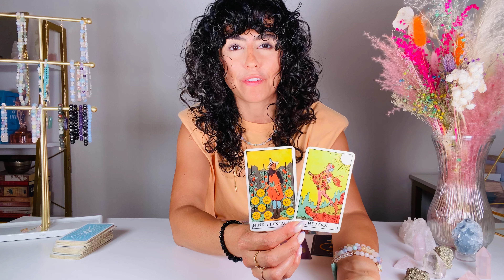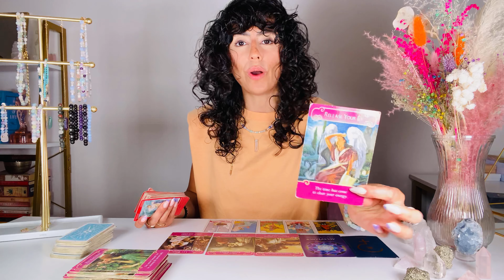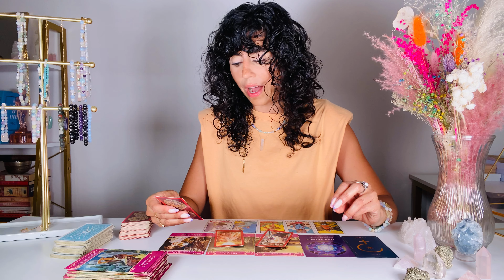CAPRICORN | WOW! THIS WILL MAKE YOU SO HAPPY! | MID SEPTEMBER 2021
Hey CAPRICORN welcome to your MID SEPTEMBER 2021 TAROT READING. This may resonate with you if you have CAPRICORN Sun, Moon, rising and Venus. CAPRICORN, in SEPTEMBER WOW! THIS LUCKY BREAK WILL MAKE YOU SO HAPPY!

DECKS I USE:

✨Moonchild Tarot
✨Shadowscapes Tarot